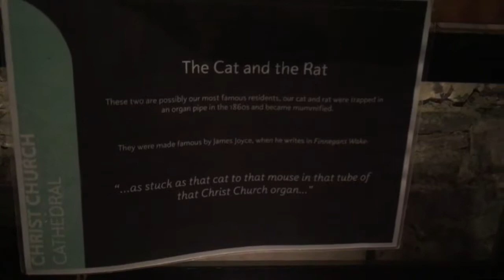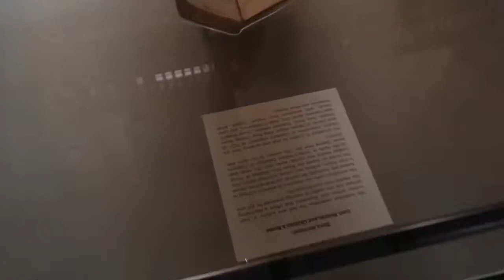Dublin Day 3 | EuroTrip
Our final day in Dublin, Ireland we visit Christ Church Cathedral, Dublin Castle, and Trinity College. We also saw Avengers Infinity Wars that night. What a movie! It was a short visit in Dublin, but we saw a lot and there’s much more to see in our tour across Europe.